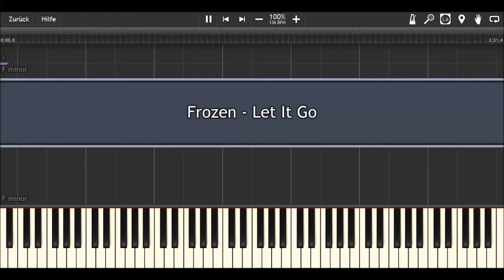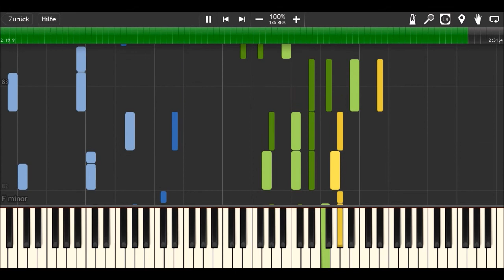MLPC - Frozen - Let It Go